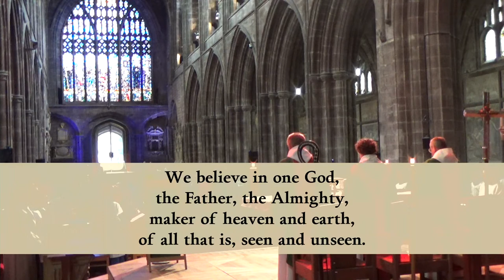Cathedral Eucharist | Sunday 30 July 2023 | Chester Cathedral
Sung Eucharist from Chester Cathedral on Sunday 30 July 2023.
The Eighth Sunday after Trinity

We are delighted to welcome as our visiting choir this week the choirs of St Luke's Episcopal Church, Evanston, IL, & Grace Episcopal Church, Hinsdale, IL.

President:  Canon Rosie Woodall, Canon for Worship and Spirituality
Preacher:  Rt Revd Mark Tanner, Bishop of Chester

Setting: Francis Jackson in G  Wood

Hymns:
God is Love: let heaven adore him
Help us, O Lord, to learn
God is working his purpose out

Readings:
Romans  8: 26 - end
Matthew 13: 31 - 33, 44 - 52

Communion Motet: O sacrum convivium - Thomas Tallis (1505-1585)

Voluntary: Toccata (Suite No. 1) - Calvin Hampton (1938-84)